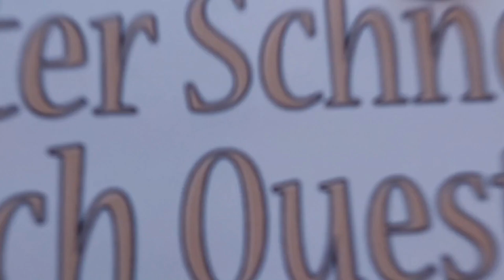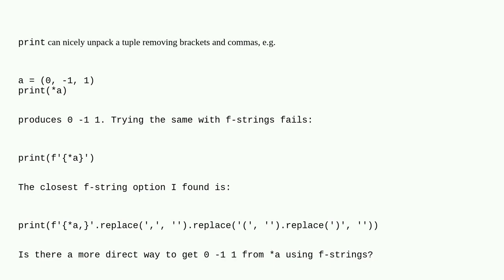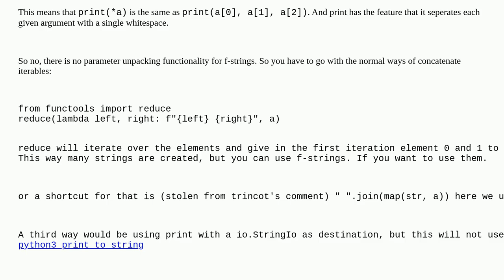Python f-string equivalent of iterable unpacking by print instruction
A special thanks goes out to the community

  f-string iterable-unpacking python